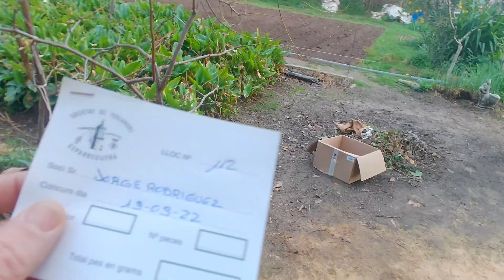CONCURSO Santa Eulalia Último día Entrega de trofeos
Llengo el último domingo del concurso de Santa Eulalia y con el empezamos la Liga en la SP.Esparraguera.

Herrerías Pesca
C/Penedés 21
Olesa de Montserrat ( Barcelona )
Telef. 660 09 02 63